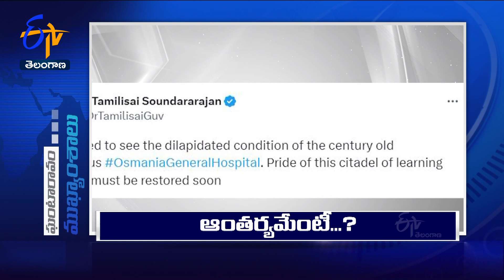3 PM | 28th June '2023| Ghantaravam | News Headlines | ETV Telangana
28th June '2023| 3 PM | Ghantaravam | News Headlines | ETV Telangana